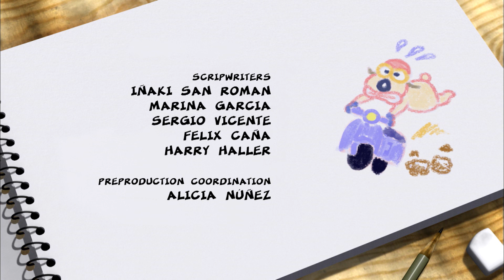Bernard Bear - 118 - Pole Vault | Full episode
Bernard practices pole vaulting but doesn’t seem very good at it despite trying just about everything to try and jump higher.